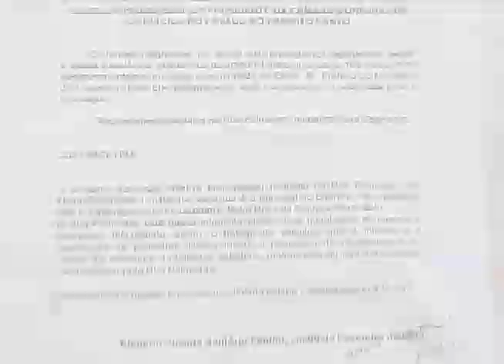Band Comunidade 09/09/2013 | Nova Esperança - Cariacica